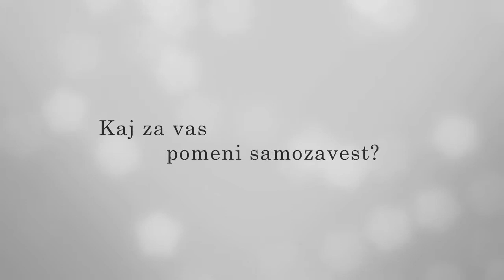Tereza Poljanič - Samozavestne ženske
Tereza Poljanič o samozavesti...

Ples ob drogu prispeva k večanju samozavesti!

Mademoiselle in znane Slovenke si skupaj prizadevajo za večjo samozavest vseh Slovenk in Slovencev.

Za še več uporabnih informacij pa vas vabimo k ogledu intervjuja.

Na naših treningih vse bolj ugotavljamo, da je največja ovira do uspeha (predvsem pri ženskah) pomanjkanje samozavesti in sprejemanje sebe ter svojega telesa.

Zato smo se odločili za družbeno odgovorno akcijo ozaveščanja javnosti, kako postati bolj samozavestni.
K sodelovanju smo povabili številne znane Slovenke, ki so morale zgraditi svojo samozavest, da so se pogumno izpostavile s svojim delom in postale prepoznavne.

Izkazalo se je, da tudi njim samozavest ni bila položena v zibelko, a z nasveti, ki jih delijo z našimi gledalkami, je mogoče drastično povečati samozavest in zajeti življenje s polnimi pljuči.

Če vam je bil prispevek všeč in želite še več tovrstnih vsebin (ki se že pripravljajo), se lahko naročite na naš

Mi pa vam zaupamo, da je ples ob drogu zanimiva in vse bolj priljubljena vadba, ki deluje kot pravi samozavestni ojačevalec.

Skoči na spletno stran Mademoiselle se naroči na e-novičnik (da ti ne uide nobena objava o Samozavestnih ženskah), si oglej našo ponudbo in se nam pridruži na treningu plesa ob drogu.

Sprejmi se! Povečaj svojo samozavest! Prepričaj jih!

Hvala za vaš ogled!